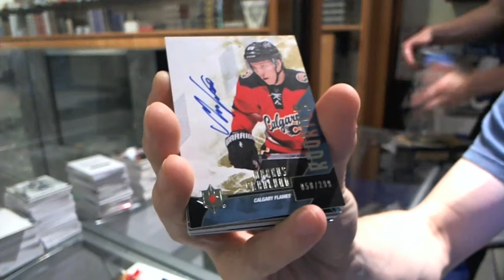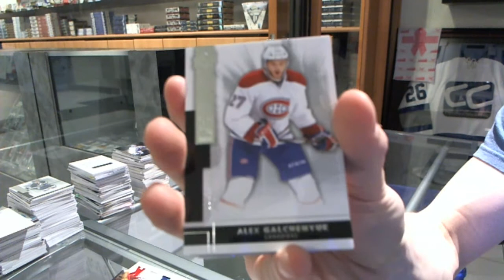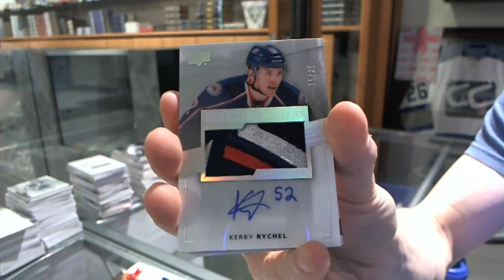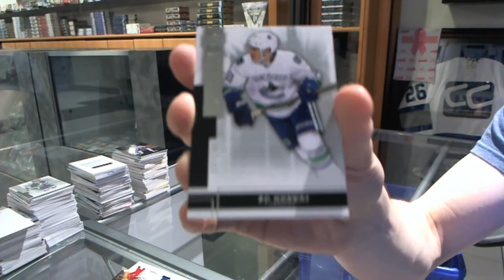14-15 Upper Deck Ultimate + 14-15 Premier - C&C GB #5105